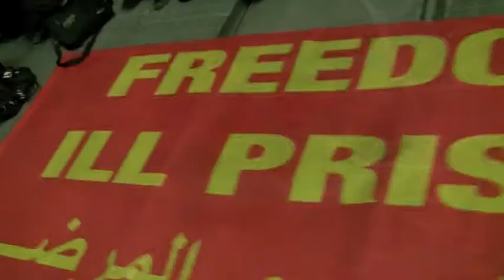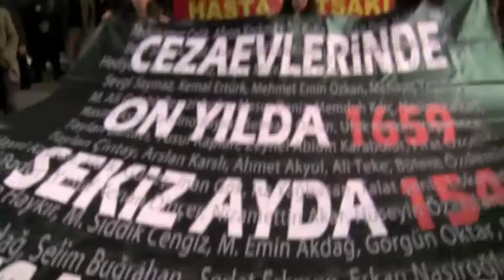going out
beyoğlu'nda sokak müzisyenleri ile bir gece.. mavi.cc